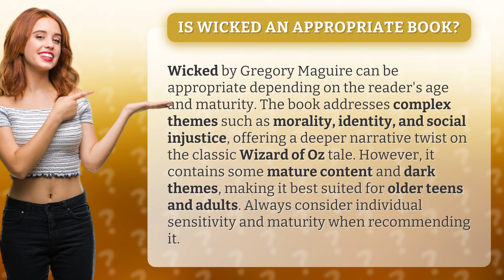Is Wicked an appropriate book?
Is Wicked Too Wicked? Exploring Appropriateness of the Book • Wicked Appropriateness • Delve into the complex themes of morality and social injustice in Wicked by Gregory Maguire, but consider its maturity level before recommending it to younger readers. Watch to see if it's too wicked for some audiences.